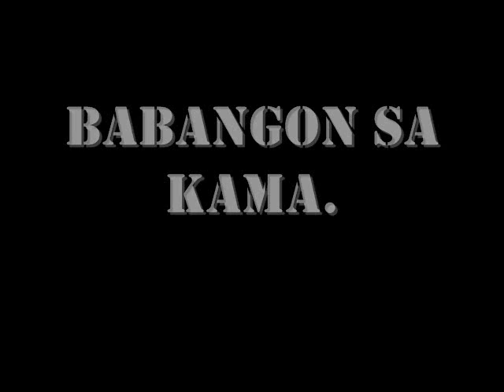Buhay Busko (Don Bosco Academy Pampanga)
Buhay Busko ♫♫♪